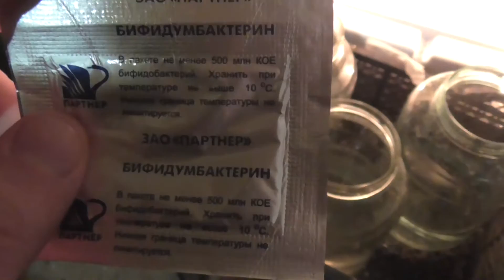молочнокислые бактерии, квасное сусло, автолизат дрожжевой и тд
мы продолжаем исследовать . да по простому , да не в лабораторных условиях, но никто же не покажет как оно есть на самом деле  , а мы покажем!